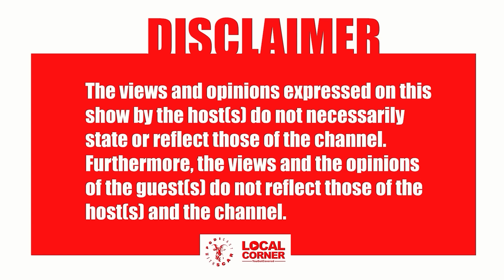PODICAST Ep 74 - Mr Tagg|Geto Flava,Unik Attractions breakup,Thulie & Divine, Moving to SA, Selemela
🧑🏽 Host : Scar
Guest : Mr Tagg
Production Company By : Local Corner Multimedia
Content Producer :scar
Line Producer : Abigail Muzenda
Location : Leos inn
Additional music: YNOT

 / podicastwiths.  .

 / localcornermu.  .

 / localcornerbw​​​​.  .

 / localcorner.  .

 / localcornerbw​​​​.  .

 / localcorner.  .